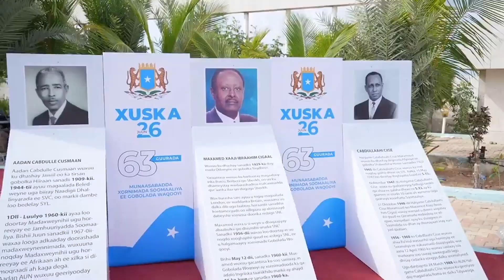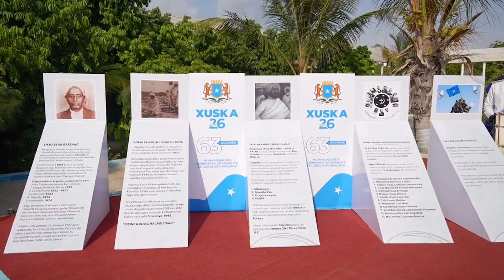DEGDEG RW Xamse oo Xilka laga qaaday,Xasan Shiikh oo eryay Wasiirka Maaliyadda,Villa Somalia oo ?